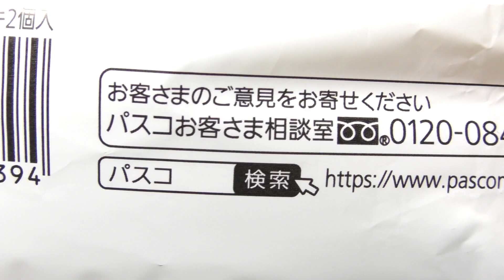Pasco チョコミント蒸しケーキ（2023年撮影）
敷島製パンの「チョコミント蒸しケーキ」。なんと！今回でPascoのチョコミント蒸しケーキは3回目の撮影となりました。

リニューアル商品発売日：2023年6月1日
商品内容量：2個
撮影日：2023年6月18日